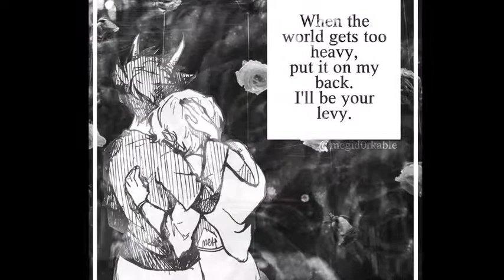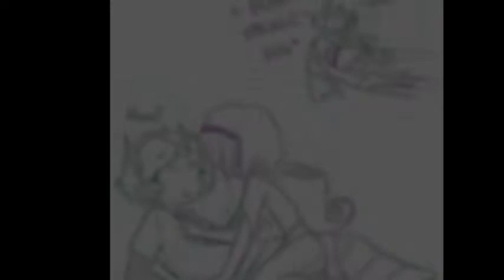Rosemary-The Girl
I'm just bombarding you guys now
From Homestuck
Song-The Girl by Hellberg Feat. Cozi Zuehlsdorff